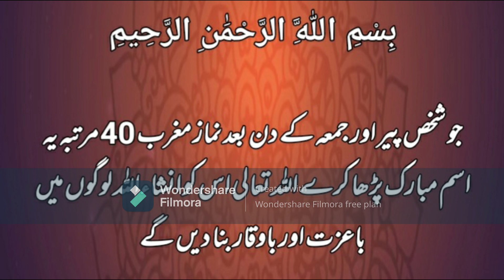Ezat hasall krna ka lya wazefa/لوگ آپ کی عزت کریں گے یہ وظیفہ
Quran o Hadees TV